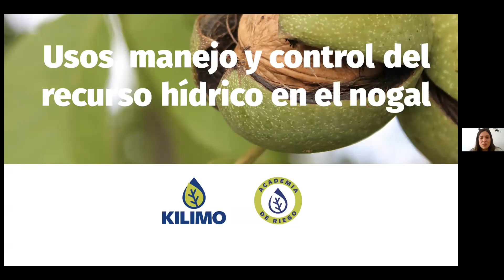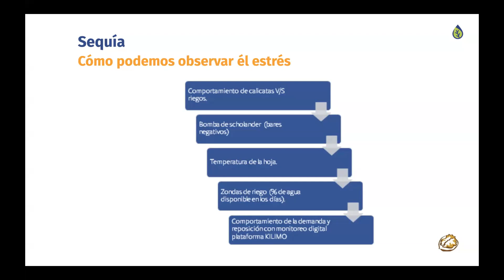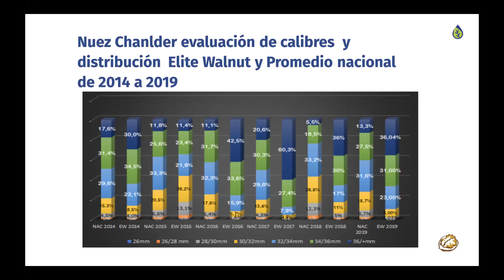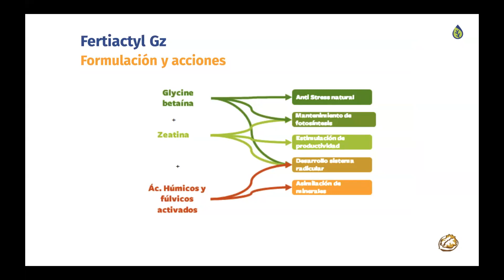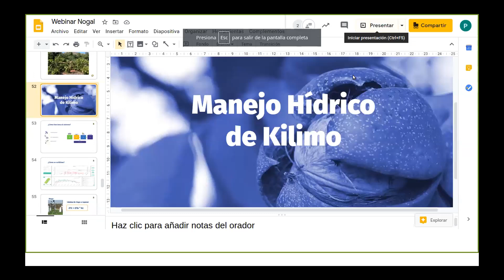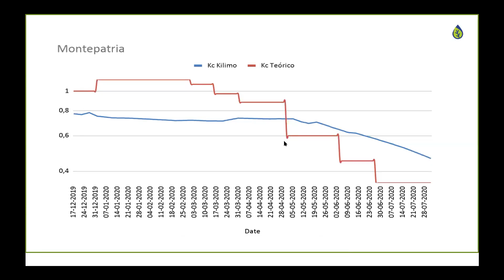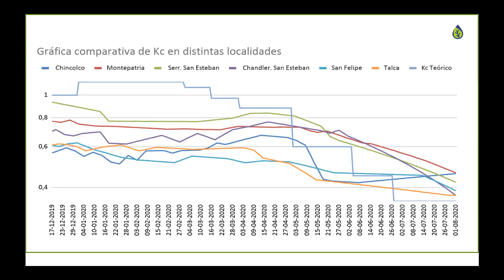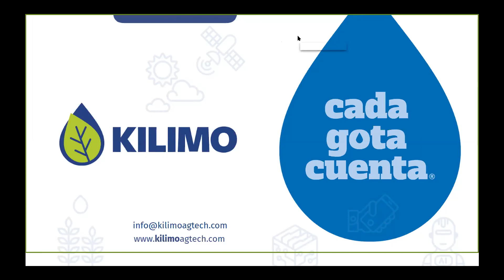Webinar "Uso, manejo y control del recurso hídrico en el nogal"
De la mano del Asesor Matias Boris veremos cómo gestionar el recurso hídrico bajo condiciones de crisis hídrica.  Manejos  y estrategias para la producción de nueces en distintos escenarios agrícolas.